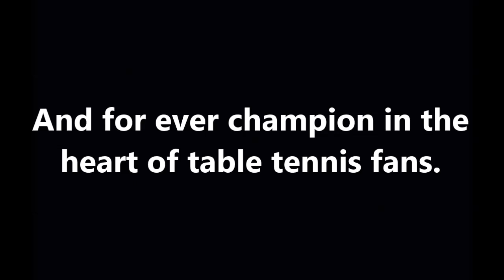Timo Boll : The man who could beat the Chinese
Hope you will enjoy this little tribute to Timo with some of his best points.

The clips used come mostly from TTCountenance and TTProvider, here are their channels :

Musics : The Relay Company - Marco Polo /
                 Starset - My demons